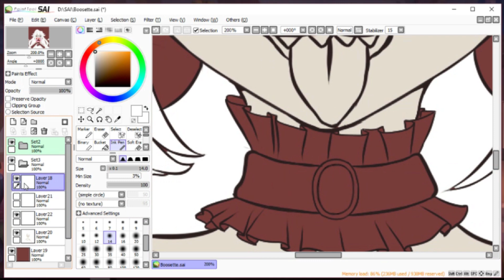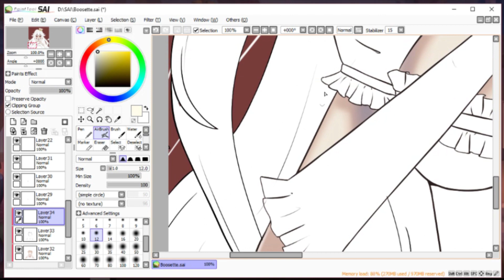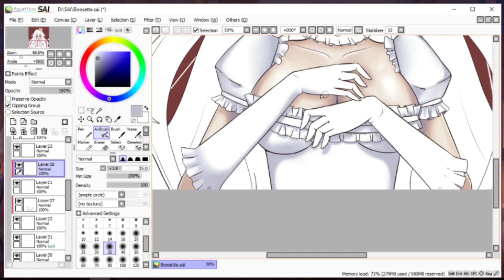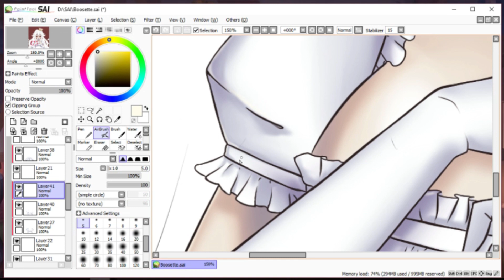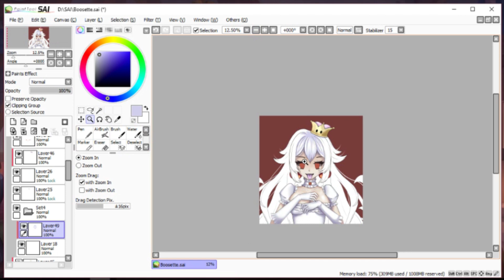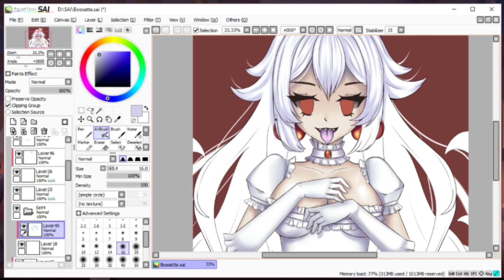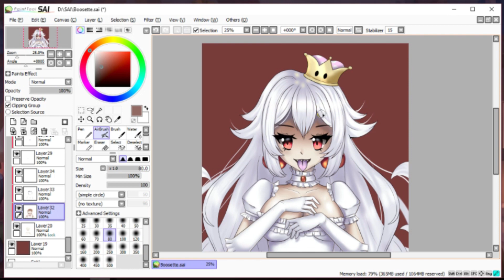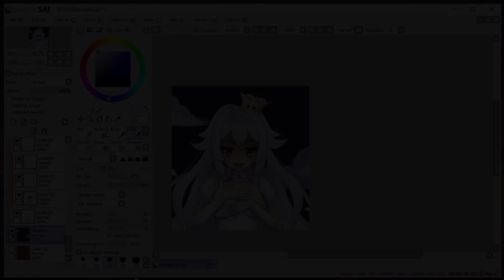Boosette Fanart - Speedpaint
yes i am on the bandwagon, weirdly enough, i think my fav so far is Chompette but after watching the Game theory on the power/super crown. meh nah, CHOMPETTE FOR THE WIN

I hope you like this speedpaint, i know its a little weird at the end because i didnt know there were those awkward pauses but didnt have enough time to cut them :/ Sorry!
I used a variety of songs bu the ending one is Pumpkin Spice Dummy by Momocashew, someone i fan over alot with there songs. Please go check them out using this link if you are interested in Vocaloid!

have a great say guys!